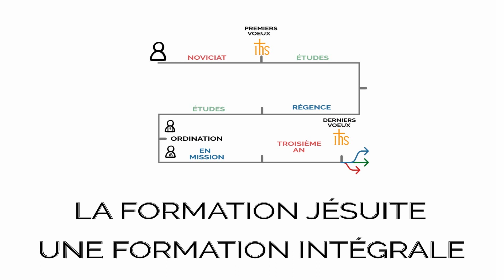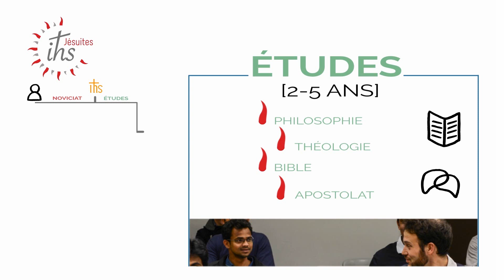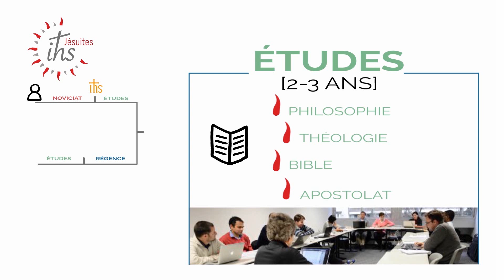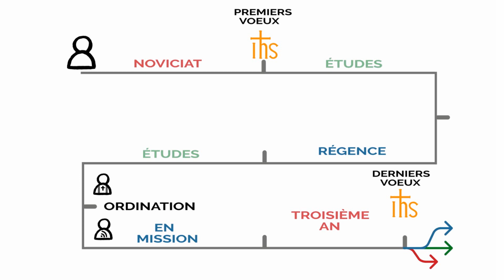La formation jésuite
Pourquoi la formation jésuite semble si longue ? Sans doute parce qu'elle regroupe une formation intégrale, à la fois humain, spirituelle, et intellectuelle.